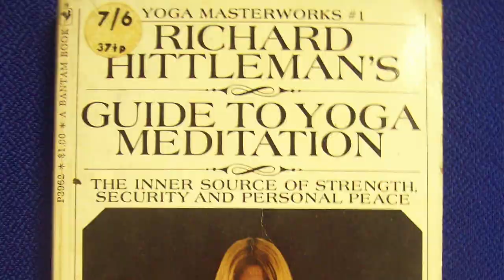My Father was a Yogi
A documentary about Richard Hittleman